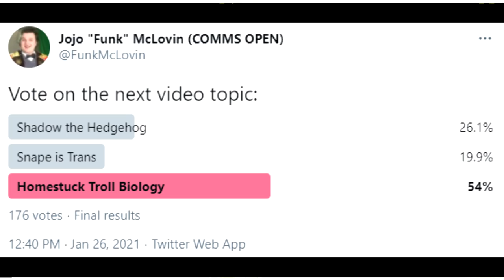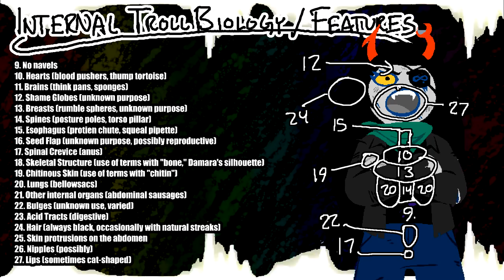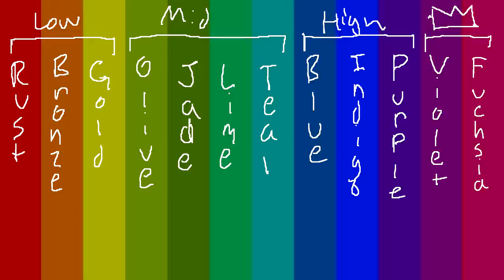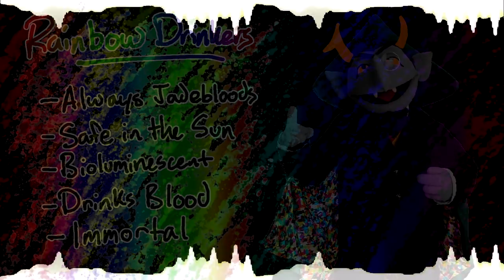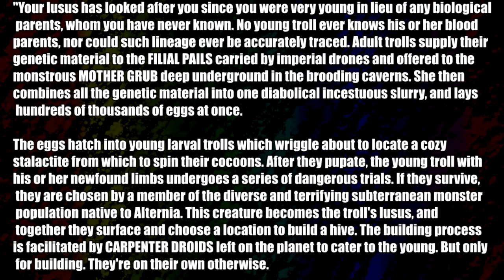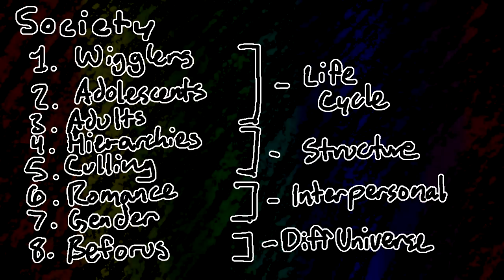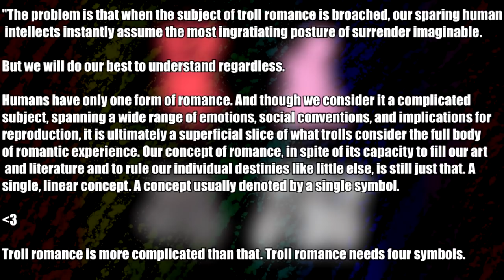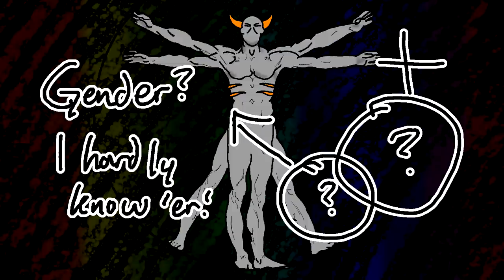Troll Biology: CANON INFO [Funk McLovin]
This version has corrections as well as info from all 4 parts in one video.